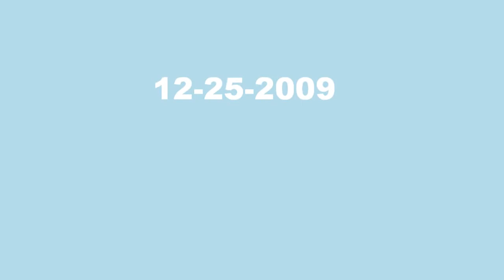Random video Christmas 2009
Aunt Pam's